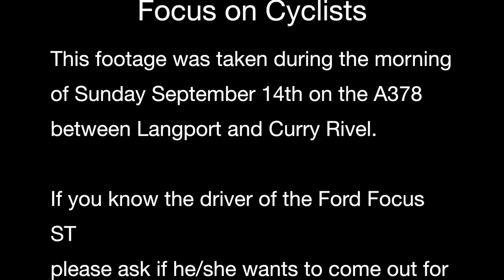Focus on Cyclists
Somerset is a great County for cycling, especially in the mornings when there are not that many cars on the road.

Even though it was a nice and quiet Sunday morning you can still come across less considerate drivers.